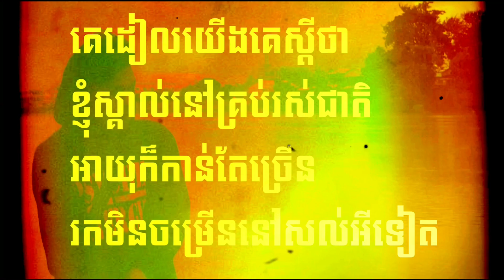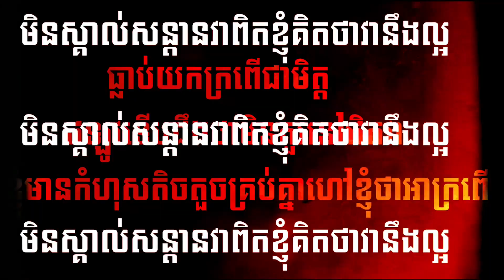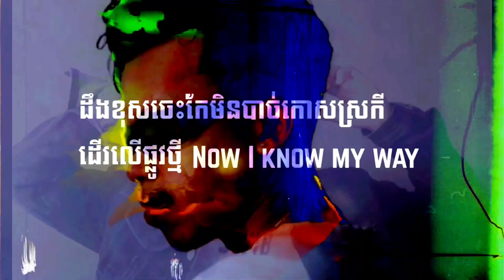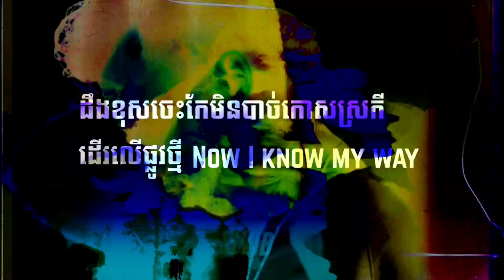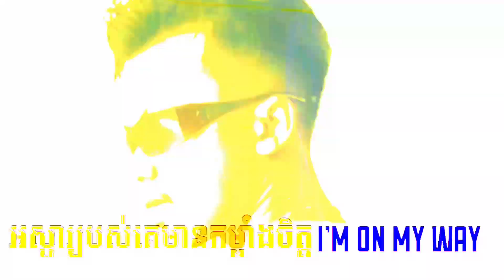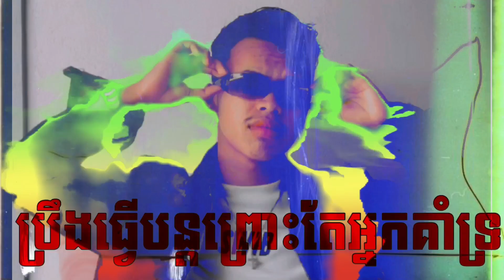YOUNG $PIDER - MISTAKES “ កំហុស “[ LYRICS VIDEO ]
Prod. YSP x AHKH3M
Written: Nhem Phearin
Mixed and mastered: ញ៉ែម ភារីន
Edited: ញ៉ែម ភារីន
- AVAILABLE ON PLENG APP NOW -